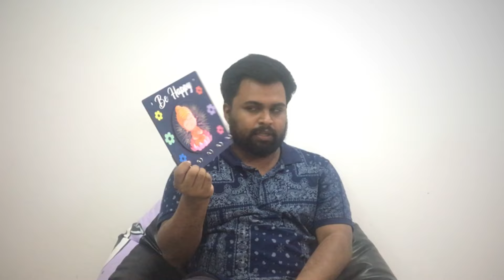കൊലയാണ് മെയിൻ കഥ | Terrifier | Movie suggestions | 139/2024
Buy this key hanger

🔹സിനിമകളെ കുറിച്ചുള്ള ചില കഥാ ആശയങ്ങൾ പങ്കുവെക്കുന്ന ചാനൽ ആണിത്.

ചാനലിലെ എപ്പിസോഡ് നോട്ടിഫിക്കേഷൻ ലഭിക്കാനും നിലവിലുള്ള സിനിമകൾ കാണാനും മാത്രമായി നമ്മുടെ ടെലിഗ്രാം/വാട്സാപ്പ് ചാനലിൽ അംഗമാകുക.